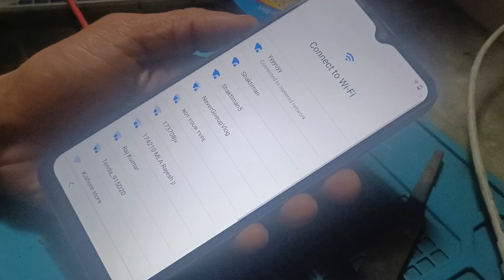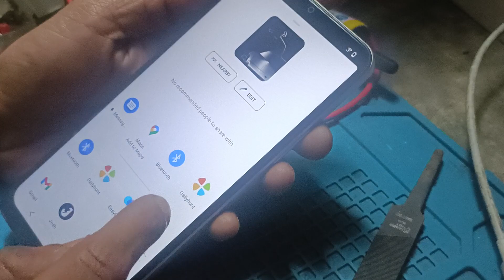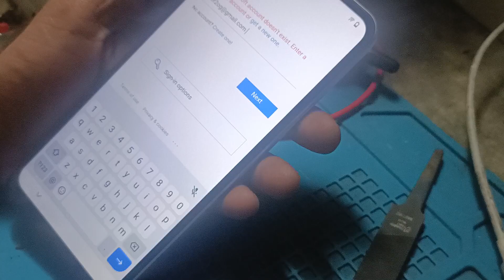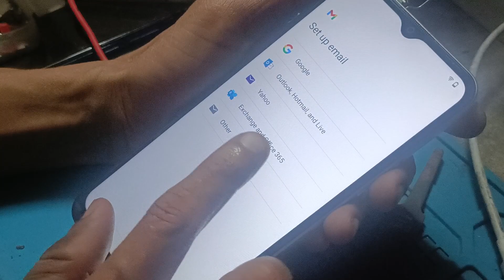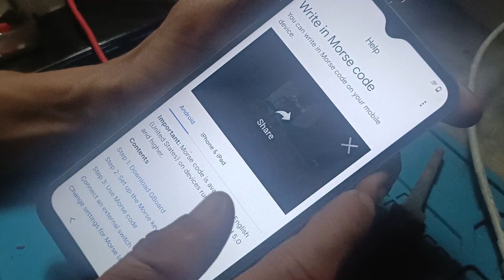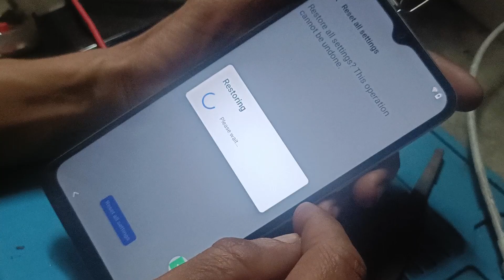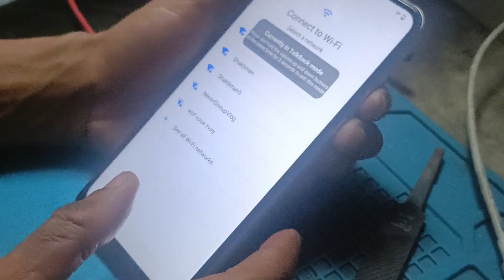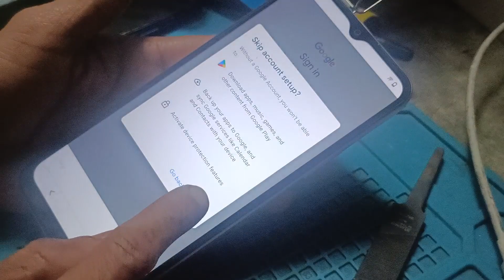how to frp bypass Vivo y01 verify your Google account Play Store Gmail ID remove ithelper